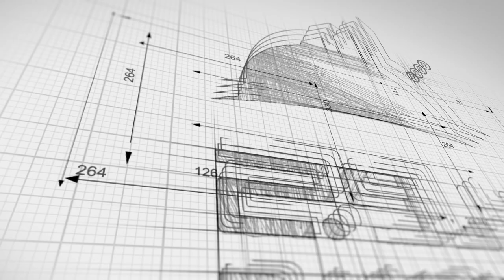BRJ0110 # فيلا جميلة على شاطئ اكشبات في طربزون تركيا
بروج العقارية
المدينة / طرابزون
المنطقة / اكشبات
المساحه /   مساحة الارض/ 730 متر مربع
                  مساحة البناء / 315 متر مربع
 الفيلا عبارة عن قسمين :
القسم الاول   / الدور الارضي بمدخل خاص ( مجلس -الصالون +مطبخ +دورة مياة )
القسم الثاني / 3 ادوار الفيلا  ( 6 غرف + صالونين +8 بلكونات + 4 دورات مياة

المميزات /
            إطلاله مباشرة على البحر /الشاطئ الملاصق للفيلا
 بها جلسات عائلية /كافي /مطعم /شاطئ خاص للسباحة
* مكان خاص لمواقف السيارات
* حديقة جميلة للفيلا أمامية و خلفية
* قريبة من الخدمات ومن الشارع العام

المميزات /
ما يميز المشروع بالدرجة الاولى اطلالتها السحرية على البحر والطبيعة .
- مواقف سيارات مغلقة ومكشوفة
- جلسات خارجية .
- العاب اطفال .
- مساحات خضراء .
- ممشى خاص بالمجمع .
- بوابه للمجمع وحراسه امنية وكاميرات مراقبة .
 غرفة اجتماعات .

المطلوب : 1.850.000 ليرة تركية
وتساوي تقريبا : 233.000 دولار تقريبا

رابط الواتساب المباشر للتحدث معنا